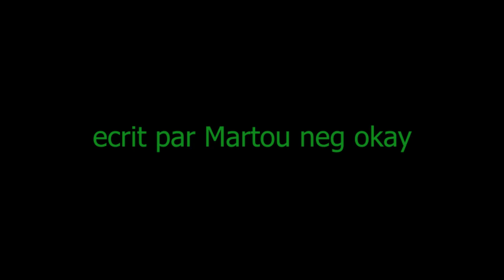Le secret d'Angel # 3/Mike/Martou/Daniel/Leila/Fed/Angel/Martine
Leila plis kanpe sou vagabondaj ke pran lekol li oserye